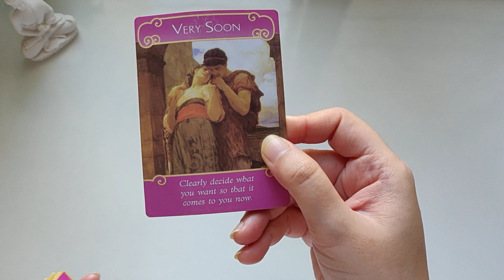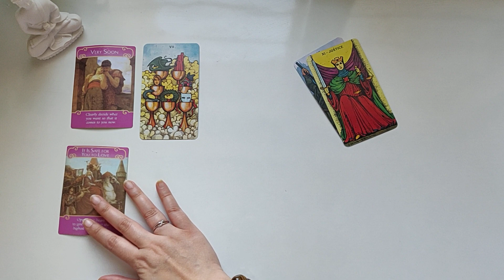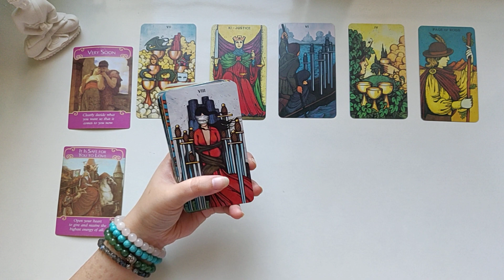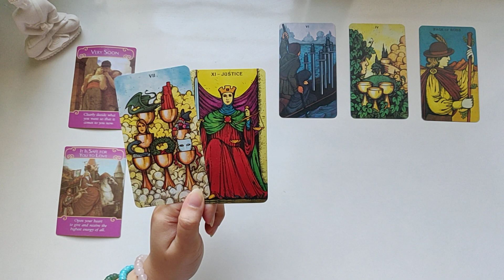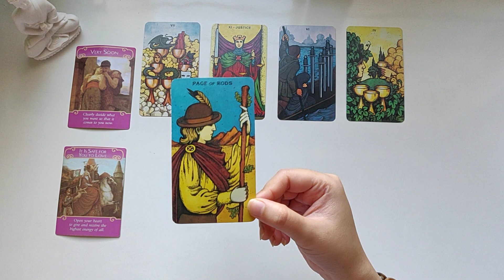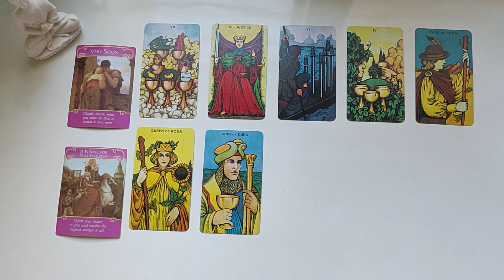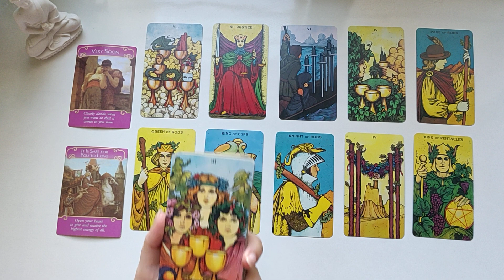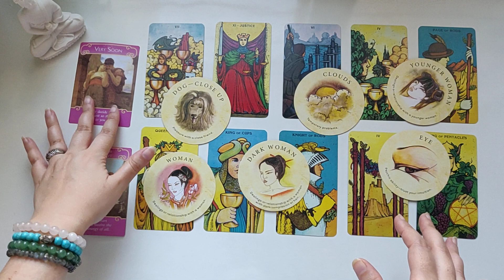LIBRA♎OPTIONS IN LOVE🤩YOU NEED TO MAKE A DECISION SOON💫❤️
Hi I am Tuzuk! I provide tarot readings for all the zodiac signs, twinflames/soulmates energy updates, pick a card readings & daily shorts. Thank you all for your love & support❤️

Readings are delivered in 24-48hrs via email. Phone call sessions need to be booked 24hrs in advance.

Socials📱

Love & Light💫